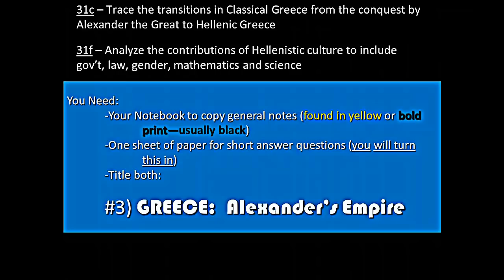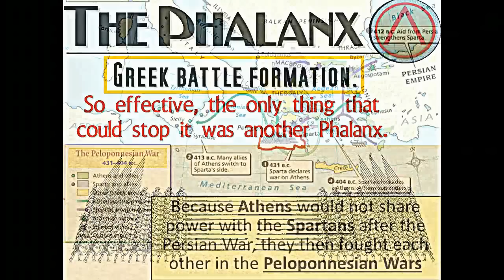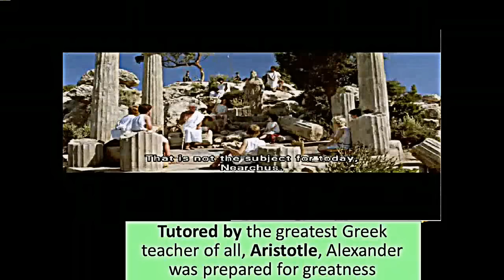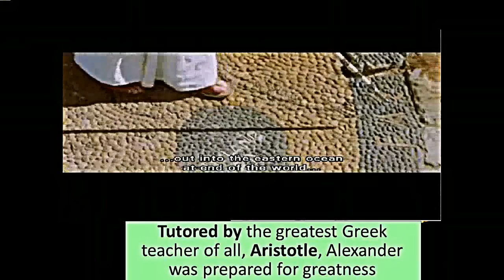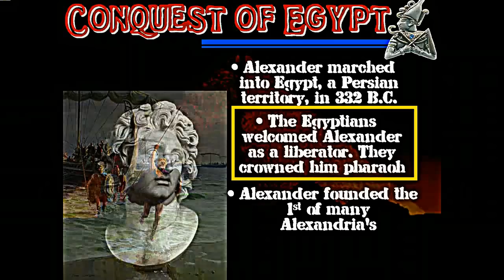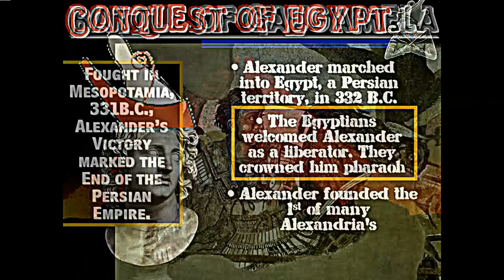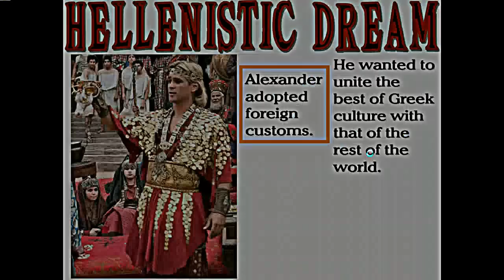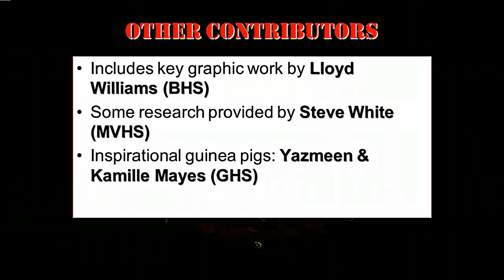Alexander the Great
Macedonian Empire